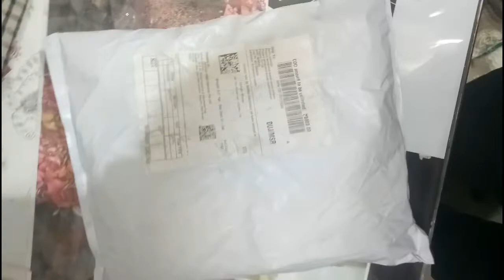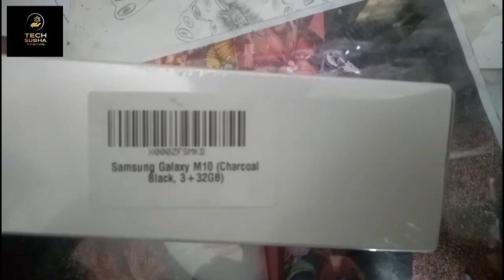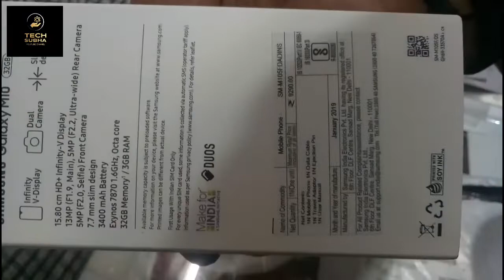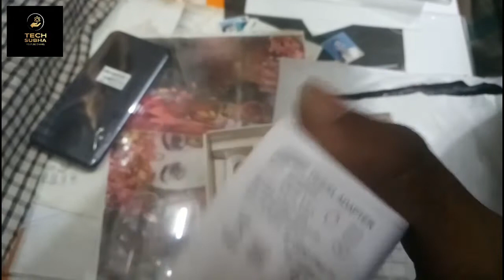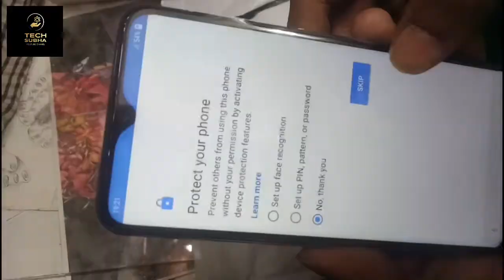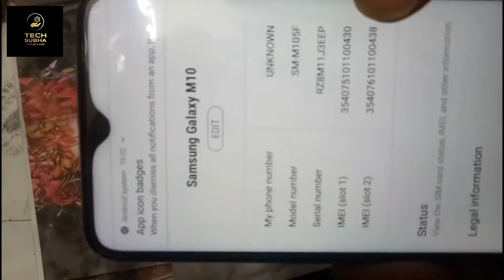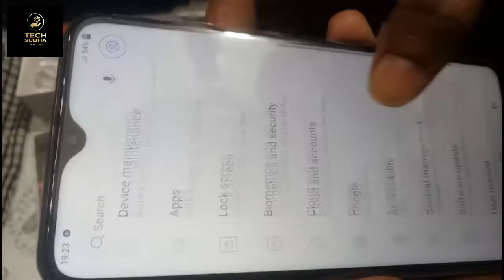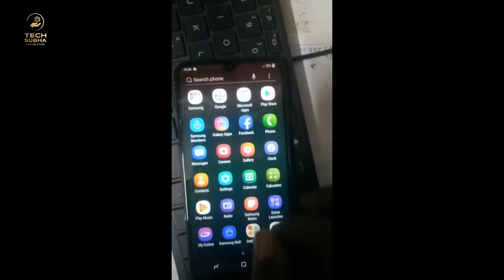SAMSUNG GALAXY M10 UNBOXING 2019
Hello

13MP+5MP ultra-wide angle dual camera | 5MP f2.0 front camera
15.8cm (6.22") HD+ Infinity V Display with 90% screen ratio
3GB RAM and 32GB internal memory expandable up to 512GB in a dedicated slot
Fast face unlock | 3400 mAh lithium-ion battery
Dual SIM (nano+nano) with dual standby and dual VoLTE
1.6GHz Exynos 7870 octa-core processor | Android Oreo v8.1 OS
1 year manufacturer warranty for device and 6 months manufacturer warranty for in-box accessories including batteries from the date of purchase

thanks u

byby